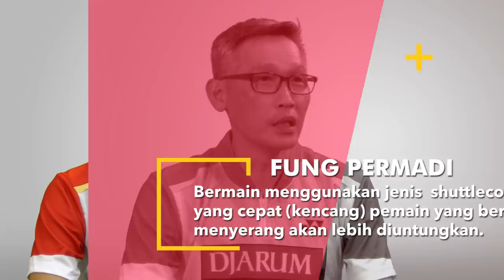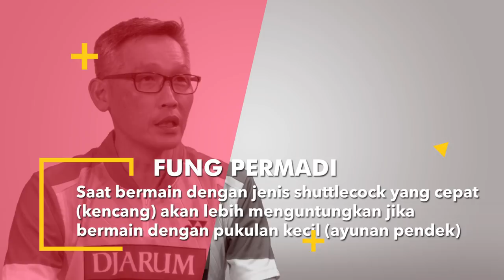Tips & Tricks Bermain di Sektor Tunggal ala Fung Permadi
Fung Permadi, pelatih tunggal PB Djarum, berbagi tips & tricks seputar strategi menghadapi lawan di sektor tunggal. Kita akan tahu bagaimana caranya membuat lawan lebih banyak mengejar bola, tidak memberikan kesempatan bagi lawan untuk menyerang serta bagaimana meluncurkan pukulan yang kencang dan cepat.